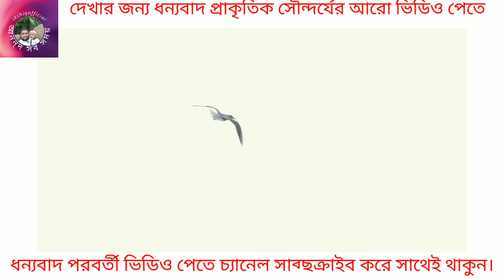প্রকৃতির অপরূপ সৌন্দর্য আল্লাহ তাআলার দান।Prakrik shondhorjo Allah Taalar Dan।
প্রকৃতির অপরূপ সৌন্দর্য আল্লাহ তাআলার দান।Prakrik shondhorjo Allah Taalar Dan। সামুদ্রিক প্রাণী বৈচিত্র্য ও জলজ প্রাণী বৈচিত্র্য।
tewbirds,wildlife highlights,smew,starling mururation,muntjac,squirrel,rats,goldfinch,waxwing,pheasants